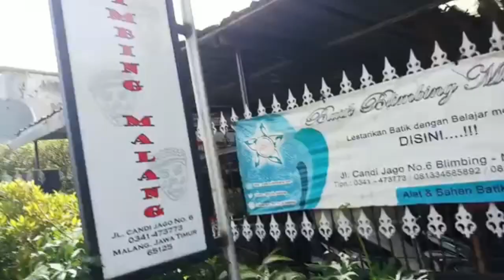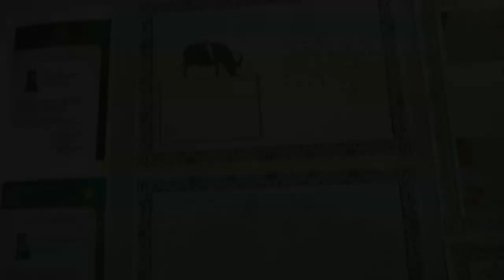Cara Pembuatan Batik Khas Topeng malang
helloo gaaaeesss .
ini kita semua lagi pelatihan yaa.. di BATIK BLIMBING KOTA MALANG.